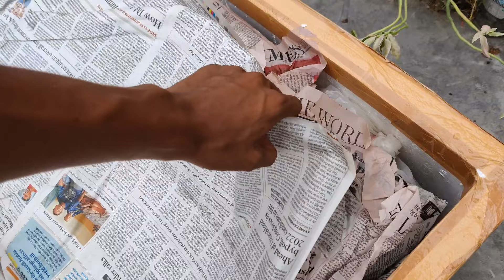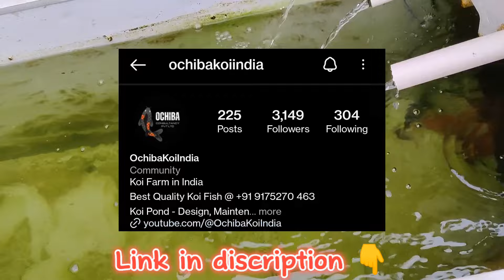Finnally Japanese koi carp Received 😍💯 | Unboxing • Size • Discount 😱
Do comments and gave me idea's for making other videos on aquarium related topics 👍🏻